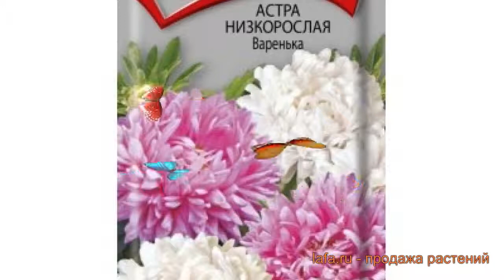Астра низкорослая Варенька (varenka) 🌿 астра Варенька обзор: как сажать семена астры Варенька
Если Вы хотите купить 🏬 и посадить 📥 астра низкорослая Варенька (varenka) у себя, то заходите на Узнайте об особенностях сорта, смотрите полное описание характеристик растения астра низкорослая Варенька, научитесь сажать и ухаживать если Вы еще этого не делали. Читайте также отзывы 👍 других покупателей о растении низкорослая астра Варенька.
Семена астры низкорослой Варенька с доставкой 🚚 до пункта самовывоза, или прямо до Вашей двери по России, Белоруссии, Казахстану, Узбекистану. Также возможна доставка Почтой России семян, луковиц и растений с открытой корневой системой (ОКС). По Москве и Московской области доставим собственной курьерской службой 💪. Возможна оплата банковской картой 💳, по квитанции Сбербанка 📄, наличными 💵 курьеру. Заказывайте!
Это видео 🎥 с полным обзором астры низкорослой Варенька (varenka). Из него Вы узнаете о размерах, окраске, местах и особенностях выращивания, про декоративные или урожайные характеристики астры низкорослой Варенька.
Семена Астры низкорослой Варенька (Varenka) стоит приобрести, чтобы добавить нежности и мягкости в обычную гамму сада. Компактные кустики сорта отличаются множеством боковых побегов, высотой до 30 сантиметров и окраской из хаотичного совмещения белых и розовых махровых круглых цветков. Декоративный однолетник можно высадить в качестве основного наполнения покрывной клумбы, использовать для зонирования территории, украшения дорожек, в качестве канта в одноцветных миксбордерах, также можно наполнить им висячие клумбы, вазы. Период цветения: июль-октябрь. Требует плодородия почвы и солнечного размещения.
Астра низкорослая Варенька это однолетнее растение.
Астра прекрасно используется подавляющим числом садоводов во всем мире для плодородных почв.
Расцветает Астра низкорослая Варенька в месяц июль,август,сентябрь,октябрь.
Цветок окрашен в бело-розовая цвет.
Заходите, семена астры Варенька ждут Вас!